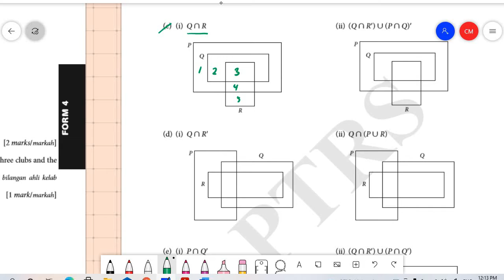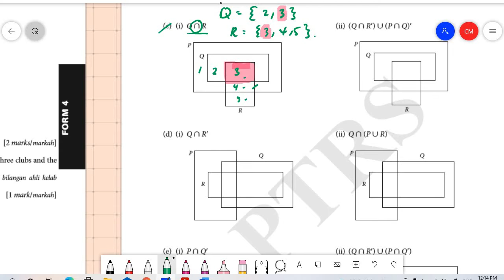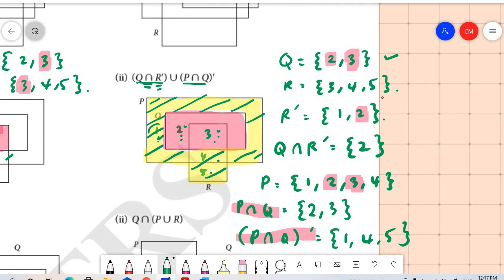Set modul ptrs soalan 7 c